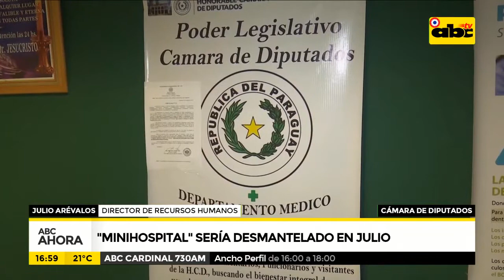Minihospital sería desmantelado en julio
El director de recursos humanos de la cámara de diputados dijo que desde le mes de julio, los 23 personales de blanco del minihospital de la cámara de diputados, pasarán a depender en su totalidad de la cartera de salud.